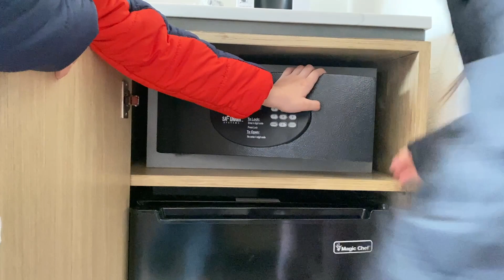The Cassara Carlsbad Tapestry Collection by Hilton